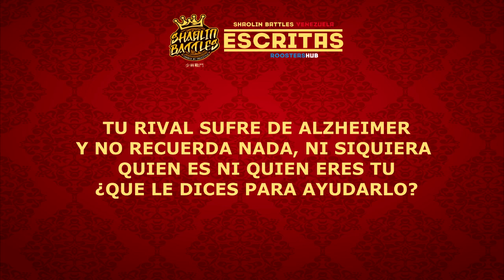🇻🇪 BLACKSTTER vs KAIBA | SHAOLIN BATTLES VENEZUELA 🇻🇪 (FORMATO ESCRITAS)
Batallas Formato escrito Shaolin Battles Venezuela.
Sigue a @blackstter_ & @kaibarpk  en sus Redes!

Shaolin Mafia
Todos Flotan Pro

BEATMAKERS
SOBECK
DOSEFEK
THE OG BEATS
SOKRATES
YOUMMU
AFTER DARK